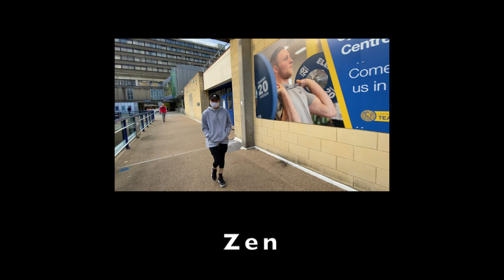UNIVERSITY COMMUTER CHALLENGE - What is the fastest? CYCLING, BUS, RUNNING or UBER. (Uni of Bath)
Decided to do a different kind of video and see what is the fastest way to commute: Bike, Bus, Uber or Running. This was inspired by Race the tube and top gear races. Hope you enjoy.

Our start point was the University of Bath and the end point was just under 2 miles away in the centre of Bath by Z Hotel.

Shot on 100% Gopro hero 8 black, hero 5 black, hero 3+ silver, hero 3 white

Bikes:
James: Trek Remedy 8
Zen: First Bus U1
Harry: Legs + Running shoes
Gabby: Uber

With thanks to Neena, Gabby, Harry and Zen